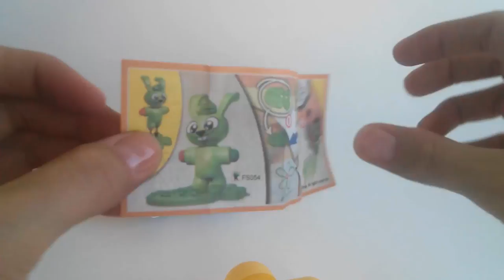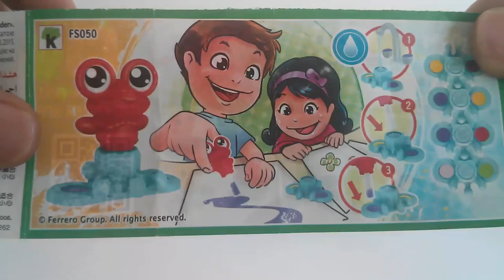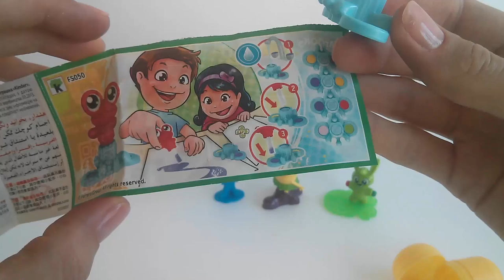Киндер Сюрприз Kinder Surprise Eggs unboxing!!!